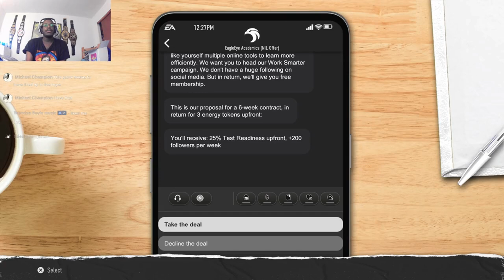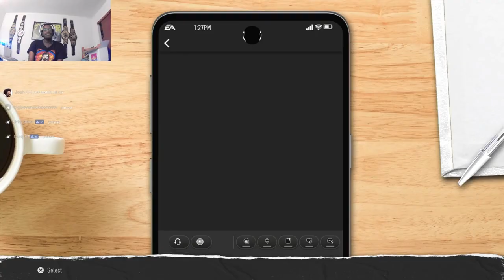RECREATING THE GREATEST COLLEGE FOOTBALL PLAYER OF ALL TIME EP. 5! College football 25 gameplay!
Any Tips? Comment, please. Thumbs Up! Dislike? Thumbs Down! Wanna see more?